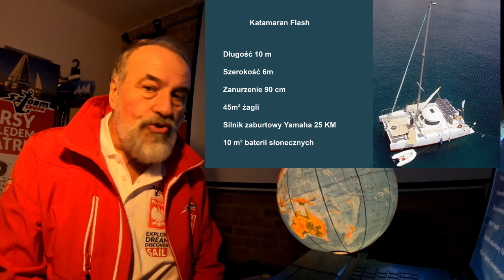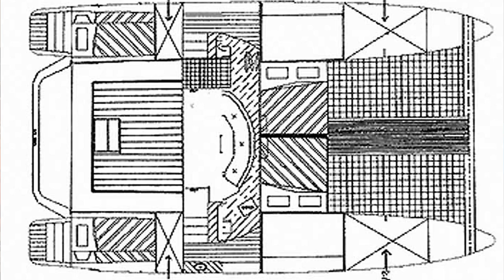SZTORMBAJANIE ÓSME. KATAMARANEM NA TAHITI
Opowieść dla dzieci o rejsie katamaranem Flash dookoła Wyspy Tahiti na południowym Pacyfiku.